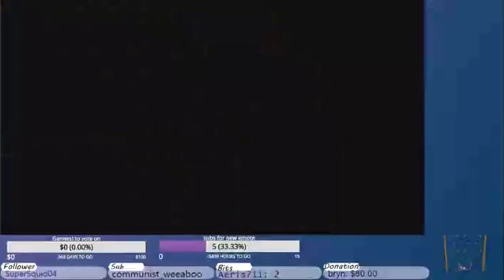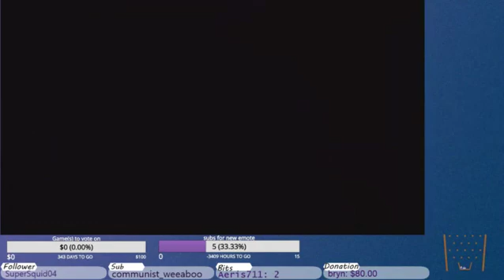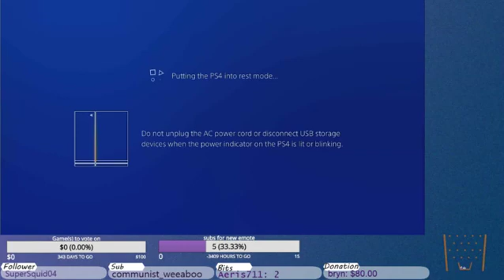Marenian Tavern Story part 4.5: Food, money, food